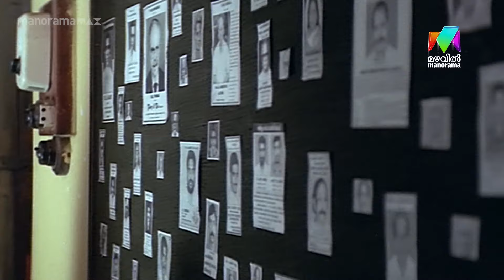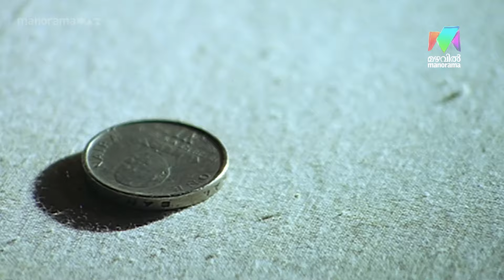ഓജോബോർഡ് പരീക്ഷിക്കാൻ ഒരുങ്ങി 3 റോസസ് |Aparichithan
ഓജോബോർഡ് പരീക്ഷിക്കാൻ ഒരുങ്ങി  3 റോസസ്

Aparichithan| Mammootty | Kavya Madhavan